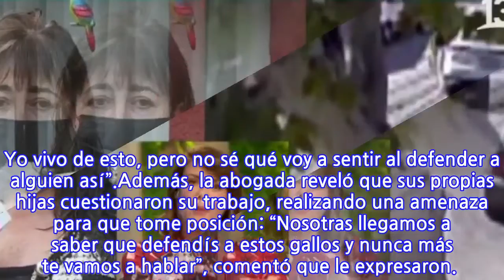Helhue Sukni entre la espada y la pared tras directa pregunta de Tonka Tomicic: “Lo...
Helhue Sukni entre la espada y la pared tras directa pregunta de Tonka Tomicic: “Lo he...
La conductora de “Bienvenidos” conversó con la popular abogada luego de que sus hijas fueran víctimas de un asalto, situación que comunicó a través de redes sociales y que dejó reacciones de todo tipo, puesto que en aquel momento transparentó que no acudiría a la justicia con el fin de recuperar sus pertenencias.Es bajo este contexto que Tonka Tomicic realizó una directa pregunta a Helhue Sukni, luego de que su familia se viera afectada por el mismo tipo de personas que ella defiende en tribunales: “Dijiste que has defendido a niños y personas que han hecho portonazos, ¿vas a seguir defendiéndolos después de lo que has vivido?”.Palabras que obtuvieron una dubitativa respuesta por parte de Sukni :”Lo he pensado varias veces, pero la verdad es que no sé. Yo vivo de esto, pero no sé qué voy a sentir al defender a alguien así”.Además, la abogada reveló que sus propias hijas cuestionaron su trabajo, realizando una amenaza para que tome posición: “Nosotras llegamos a saber que defendís a estos gallos y nunca más te vamos a hablar”, comentó que le expresaron.
INFORMATION
• Source: fotech